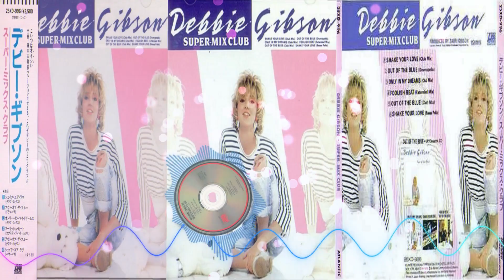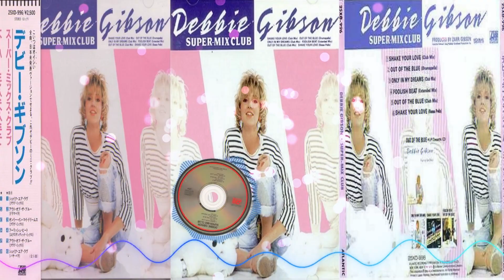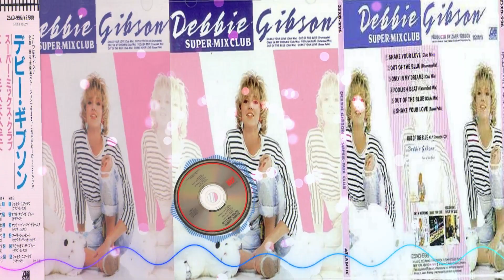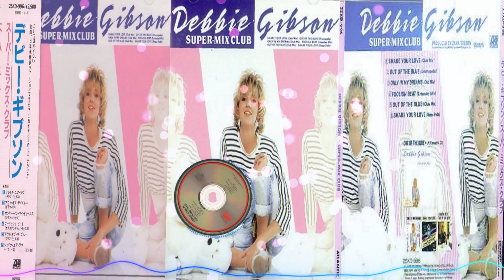Debbie Gibson - Out Of The Blue (Drumapella)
📲 Debbie Gibson - Super Mix Club (Japan First Issue CD) 1988 Remixes Playlist

🤠 Lyrics

Ooh, ooh
Whoa, whoa
Ooh, yeah
Without you, without you
I always thought that everything was fine
Without you
Never knowing you'd be mine
Suddenly, my world has changed
And I just wonder why
All it took was just one smile
Now with you, out of the blue
Love appeared before my eyes with you
Dream come true
I never thought I'd realize what love was
What love was, what love was
I need you, oh, I need you
And every day, I love you more and more
Without you (dreams and tears)
I know what it's all for
Suddenly, I see you there
And everything's okay
Don't know why I feel this way
Dream come true
Here with you
We are together now
Never take my heart away
All the love I found
It's here to stay (out of the blue)
Whoa, whoa, whoa
It's like a dream come true
I never thought I'd fall in love with you
Dream come true
I never thought (whoa, whoa, whoa)
Out of the, out of the, out of the, out of the clear blue
Oh, it's like a dream come true
I never thought, I never thought
Out of the blue
Before my eyes with you